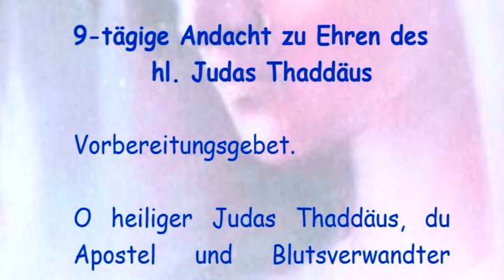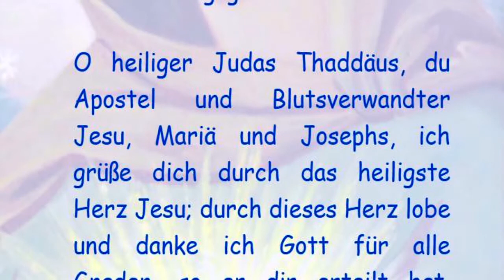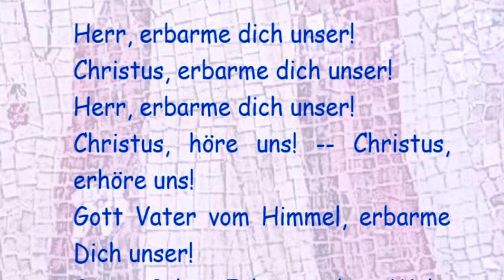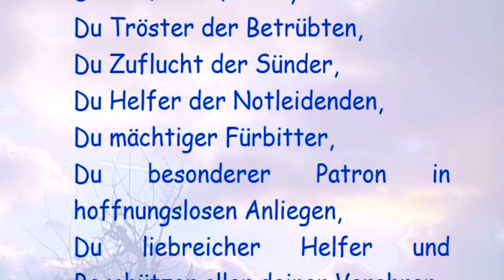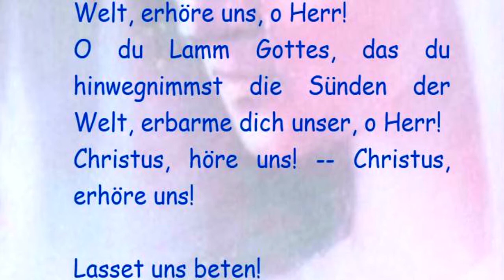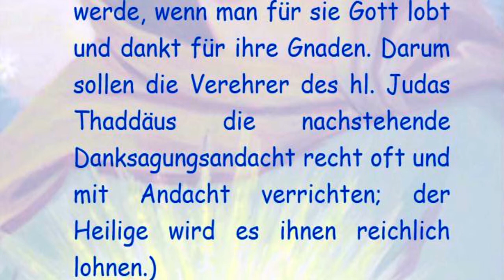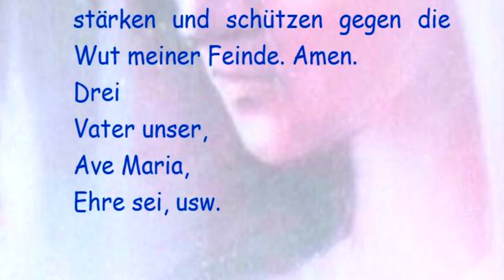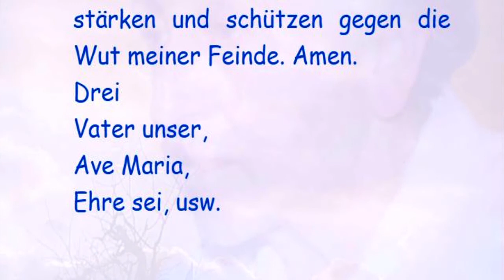2/9-tägige Andacht zu Ehren des hl. Judas Thaddäus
9-tägige Andacht zu Ehren des hl. Judas Thaddäus

Vorbereitungsgebet.

O heiliger Judas Thaddäus, du Apostel und Blutsverwandter Jesu, Mariä und Josephs, ich grüße dich durch das heiligste Herz Jesu; durch dieses Herz lobe und danke ich Gott für alle Gnaden, so er dir erteilt hat. Durch dieses Herz bitte ich dich demütig und fußfällig, blicke mitleidsvoll auf mich herab, verschmähe mein armes Gebet nicht und lass mein Vertrauen nicht zu Schanden werden. Dir hat Gott die Gnade verliehen, den Notleidenden in den hoffnungslosesten Anliegen, durch deine mächtige Fürbitte, zu Hilfe zu kommen. O komme mir zu Hilfe, damit ich die Erbarmungen Gottes preisen kann. Mein Leben lang will ich dir dankbar sein und dein eifriger Verehrer bleiben, bis ich dir im Himmel danken kann.

Litanei zum heiligen Judas Thaddäus

(Zum Privatgebrauch.)

Herr, erbarme dich unser!
Christus, erbarme dich unser!
Christus, höre uns! -- Christus, erhöre uns!
Gott Vater vom Himmel, erbarme Dich unser!
Gott Sohn Erlöser der Welt, erbarme Dich unser!
Gott Heiliger Geist, erbarme Dich unser!
Heiligste Dreifaltigkeit, ein einiger Gott, erbarme dich unser!
Heilige Maria, bitte für uns!
Heilige Gottesgebärerin, bitte für uns!
Heilige Jungfrau aller Jungfrauen,
Du Königin aller Heiligen,
Heiliger Judas Thaddäus,
Du wahrer Blutsverwandter Jesu, Mariä und Josefs,
Du glorwürdiger Apostel,
Du standhafter Apostel,
Du glorreicher Apostel,
Du wahrer Nachfolger Jesu,
Du Liebhaber der heiligen Armut,
Du Muster der Demut,
Du Vorbild der Geduld,
Du Lilie der Keuschheit,
Du Flamme der göttlichen Liebe,
Du Stern der Heiligkeit,
Du Gefäß der göttlichen Gnade,
Du Zeuge des Glaubens,
Du großer Wundertäter,
Du Schrecken der Hölle,
Du Säule der Kirche,
Du Tröster der Betrübten,
Du Zuflucht der Sünder,
Du Helfer der Notleidenden,
Du mächtiger Fürbitter,
Du besonderer Patron in hoffnungslosen Anliegen,
Du liebreicher Helfer und Beschützer aller deiner Verehrer,
Jesus Christus, erbarme dich unser,
Durch die Verdienste des heiligen Judas Thaddäus, wir bitten dich, erhöre uns!
Durch seine Demut und Geduld,
Durch seine Predigten und Lehren,
Durch seine Wunderwerke,
Durch seinen glorreichen Märtyrertod.
O du Lamm Gottes, das du hinwegnimmst die Sünden der Welt, verschone uns, o Herr!
O du Lamm Gottes, das du hinwegnimmst die Sünden der Welt, erhöre uns, o Herr!
O du Lamm Gottes, das du hinwegnimmst die Sünden der Welt, erbarme dich unser, o Herr!

Lasset uns beten!

Deine Majestät, o allmächtiger, barmherziger Gott und Heiland, flehen wir demütig an, die wir den heiligen Judas Thaddäus, deinen auserwählten Apostel und Blutsverwandten mit inniger Andacht verehren, dass wir durch seine herrlichen Verdienste und hilfreiche Fürbitte die Gnade deines göttlichen Segens empfangen mögen. Amen.

(Wie es der hl. Gertrud geoffenbart worden, macht es den Heiligen große Freude, wenn wir an ihrer statt Gott loben und danken für ihre Gnaden und Vorzüge. Die hl. Gertrud sah im Himmel viele mit den Verdiensten des hl. Bernhard geziert; sie wunderte sich sehr, da doch diese Personen auf Erden nie solche Werke getan hatten; aber es wurde ihr kundgetan, dass man der Verdienste der Heiligen teilhaftig werde, wenn man für sie Gott lobt und dankt für ihre Gnaden. Darum sollen die Verehrer des hl. Judas Thaddäus die nachstehende Danksagungsandacht recht oft und mit Andacht verrichten; der Heilige wird es ihnen reichlich lohnen.)

Lob und Danksagung.

O süßester Herr Jesus Christus, in Vereinigung des unaussprechlich himmlischen Lobes, mit welchem die Allerheiligste Dreifaltigkeit sich selber lobt und welches von ihr ausfließt auf deine gebenedeite Menschheit, auf Maria, alle Engel und Heiligen, lobe, Preise und benedeie ich dich und sage dir Dank für alle Gnaden und Vorzüge, so du deinem auserwählten Apostel und Blutsverwandten Judas Thaddäus verliehen hast. Ich bitte dich, du wollest mir, um seiner Verdienste willen, deine Gnade verleihen und mir auf seine Fürbitte in allen Nöten zu Hilfe kommen, besonders aber in der Todesstunde mich stärken und schützen gegen die Wut meiner Feinde. Amen.
Drei
Vater unser,
Ave Maria,
Ehre sei, usw.